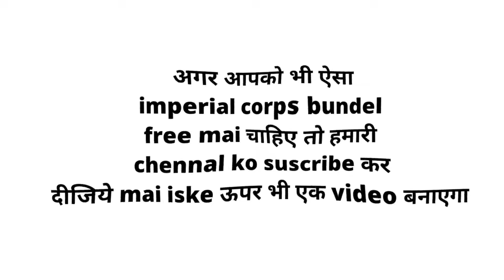Got a free imperial corps bundal😱😳 | free fire video